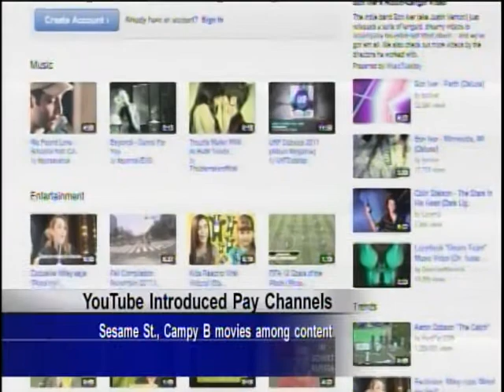Meghan's Morning Dish May 10